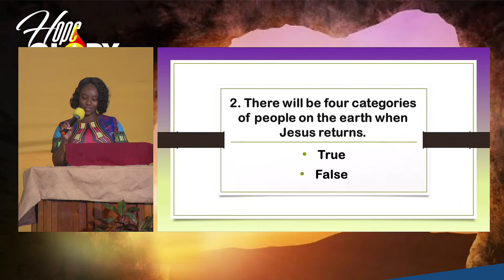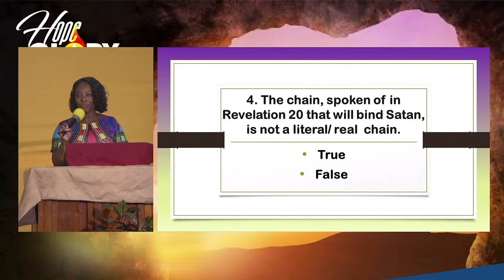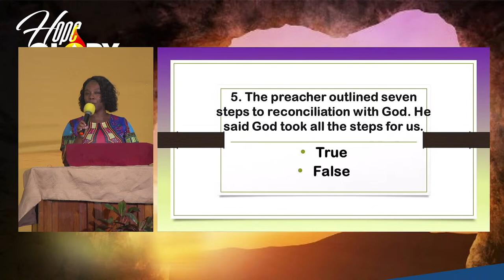Questions That Need No Answer | EJC Virtual Church | Pastor Anthony Baugh | Wed Feb 8, 2023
We are glad you've joined us for our Hope of Glory Evangelistic Series with Pastor Anthony Baugh. Feb 4 - March 11, 2023

Tune in for a rich worship experience with the East Jamaica Conference.
Birthplace of Ja Adventists Online.

Would you like to make a decision for Christ today? Would you like us to pray for you? Let us know

As always, we thank you for your generosity. Return your tithe, offering and love gifts using any of the facilities below:

click on “Give Now”, and follow the instructions. Your credit card or VISA debit card will be required.

Name on Account: East Jamaica Conference
Bank: Scotiabank
Account #: 53511
Branch: Half Way Tree
Transit #: 60145
Account type: Chequing

Send to: Bank of America 701 Brickell Avenue Miami, FL, 33131
SWIFT Code: BOFAUS3M FEDWIRE
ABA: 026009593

For onward transmission to:
The Bank of Nova Scotia Jamaica Ltd. Scotiabank Centre Kingston, Jamaica
Beneficiary: East Jamaica Conference of Seventh-day Adventists
74 Constant Spring Road, Kingston 10,
St. Andrew Jamaica, West Indies
Beneficiary Transit Number: 60145

Send a cheque by mail to:
East Jamaica Conference of Seventh-day Adventists

Our Evening Programme starts at 6:30 pm

Sundays: A New Beginning
Wednesdays: Oh, Give Thanks
Fridays: Youth Mission Live

Saturdays:
Sabbath School & Divine Service | 9:00 am
Bible Class | 2:30 pm
AY & Vespers | 4:00 pm

74 Constant Spring Road, Kingston 10
Mondays to Thursdays (8:00 am - 5:00 pm
Fridays (8:00 am - 12:00 noon)

President: Pastor Meric Walker
Executive Secretary: Pastor Melvin France
Treasurer: Elder Michael Porteous

Communication Director: Elder Phillip Castell
EJC Virtual Church Producer: Ms. Abigail Whittingham

Could you invite your friends to join us?